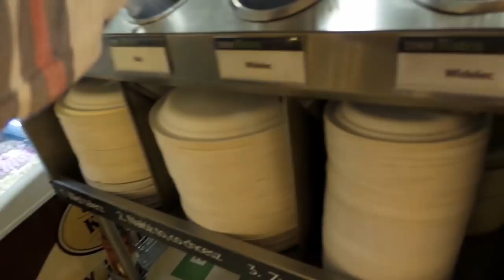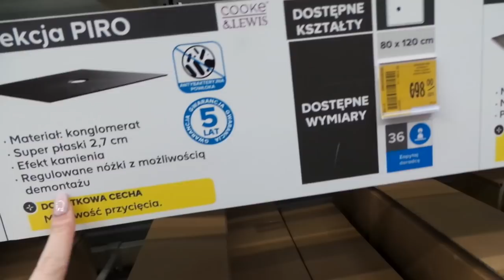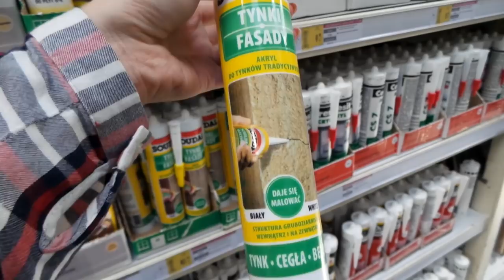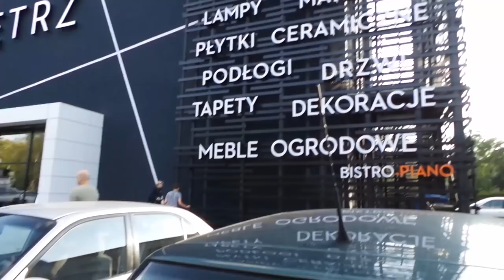VLOG Aranżacja małej łazienki mera